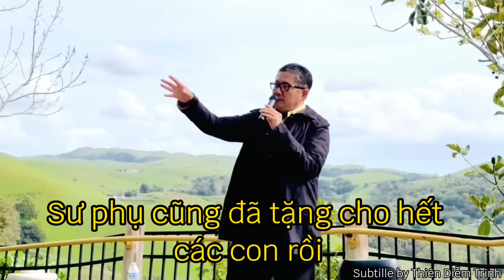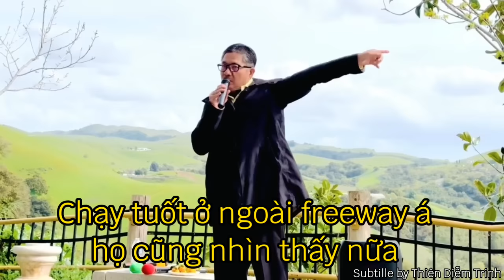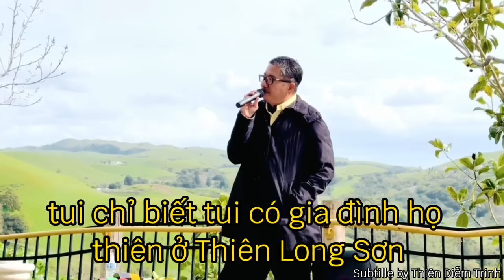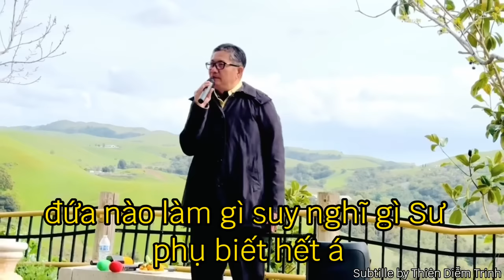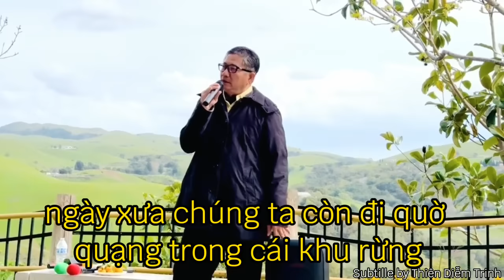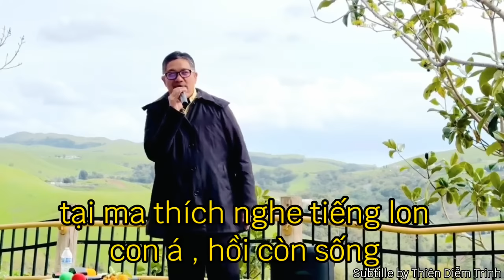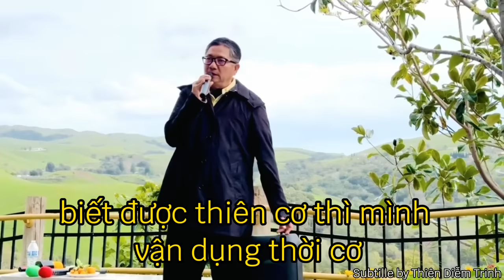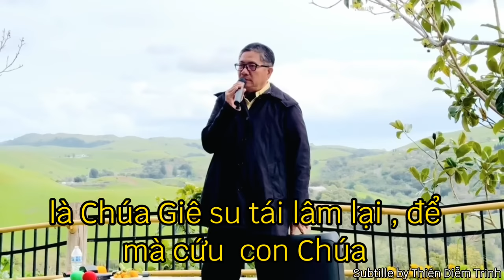Sư Phụ dặn dò các đệ tử Thiên Tâm trước khi chuẩn bị về Việt Nam